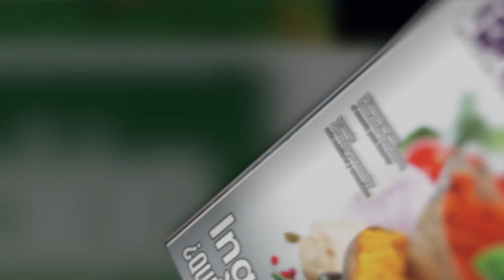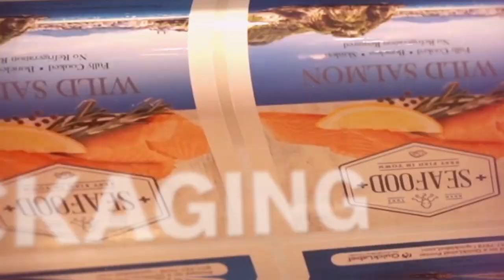Food Tech México y énfasis Alimentación: crecemos, innovamos y hoy nos reinventamos